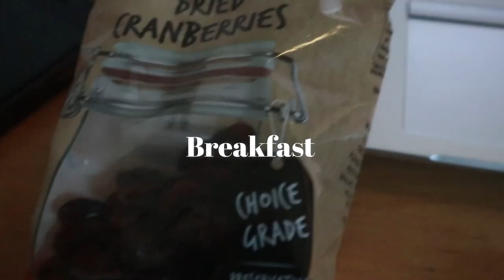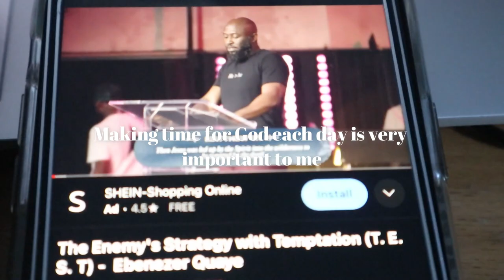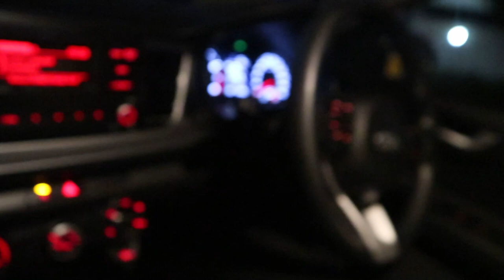VLOG: chilling with Amajita | Birthday celebration | Airbnb Check In | Bonding over cooking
Hey Sweeties

welcome back to my channel, so this is the start of a staycation and I hope you enjoy this vlog.i do intend on uploading vlogs daily for 1 week but we’ll see how it all goes so thanks for watching